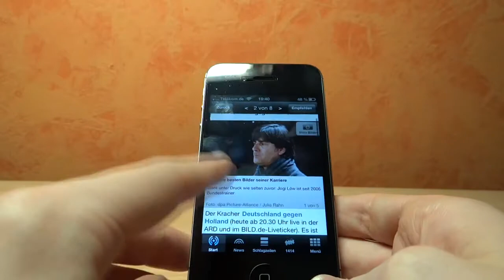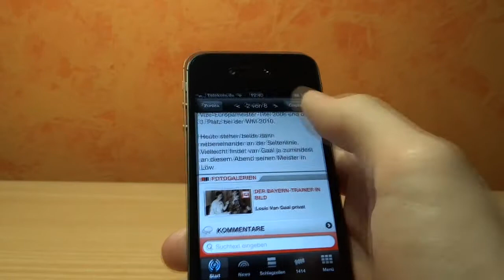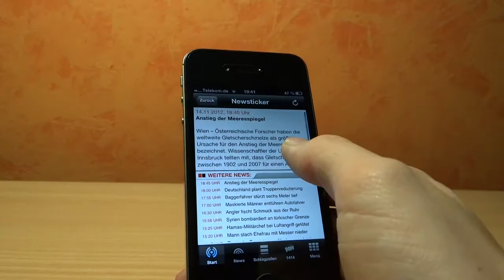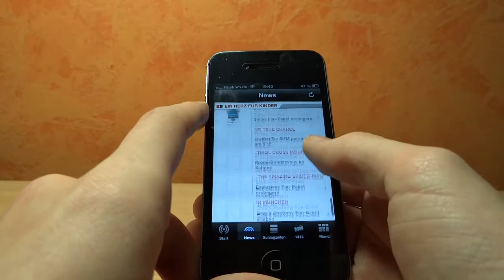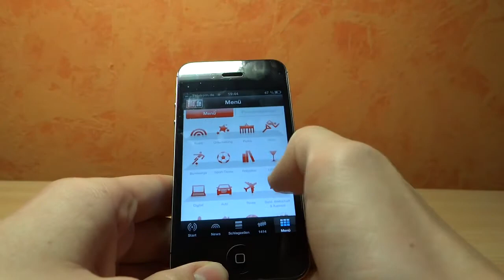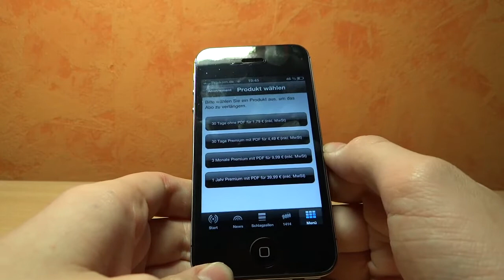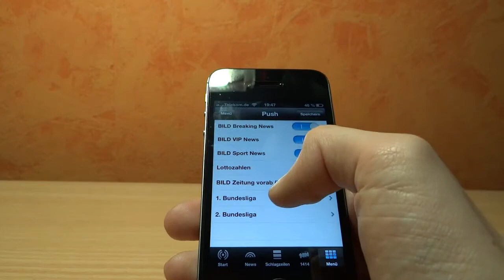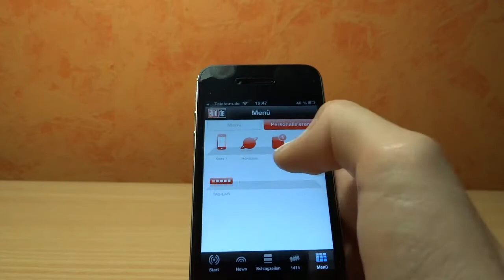Bild - App im Test - Review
Für mich die beste Nachrichten App im Store. Alles andere im Video